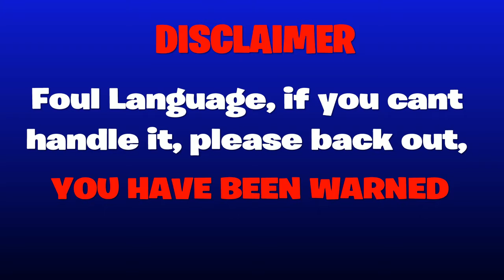Voyage Of Despair BOSS FIGHT |Ft Andrew, Angel and Jesse